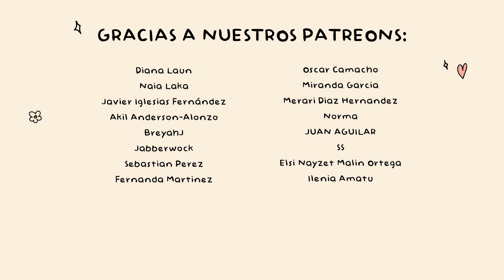ITZY “BET ON ME” M/V | SPANISH REACTION (ENG SUB)